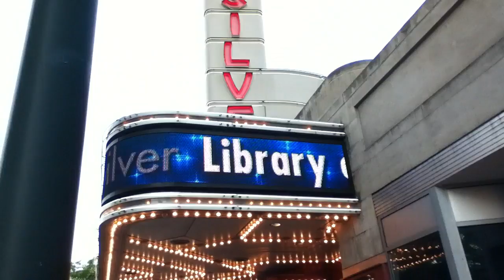My Name In Lights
At the AFI Silver Theatre in Silver Springs, MD